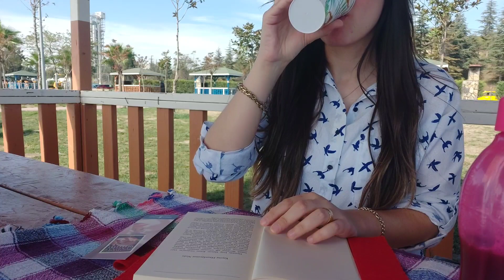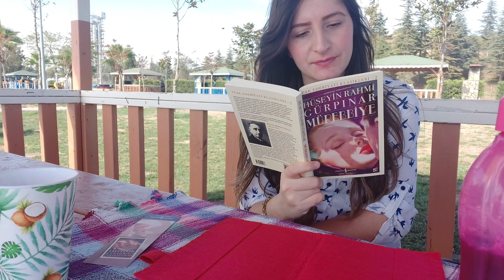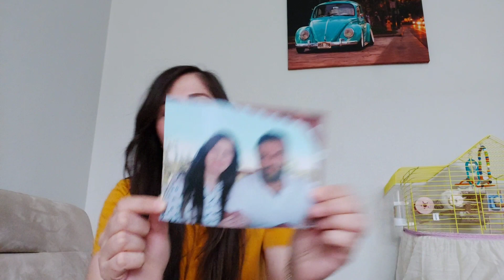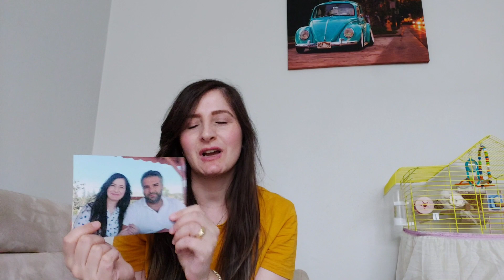SAHİLDE PİKNİK KAHVALTI | BOL KİTAP OKUMALI VERİMLİ BİR GÜN! VLOG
Eşimle birlikte sahilde piknik kahvaltı yaptık ve bence verimli bir gün oldu. Sizlerle ilk defa hayatımdan bir anı paylaşıyorum umarım severek izlersiniz.